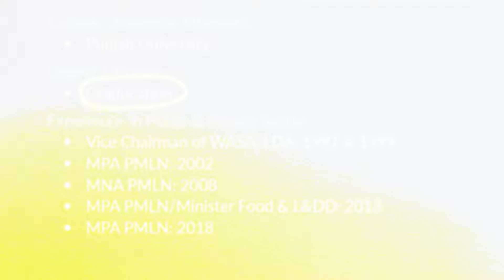Maryam Nawaz Big Blunder | Punjab Government Cabinet Announcement | Let Ali Show You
Breaking News CM Maryam Nawaz makes big decision in Punjab selection of kitchen cabinet | Let Ali Show You | Ali Mustafa Vlog